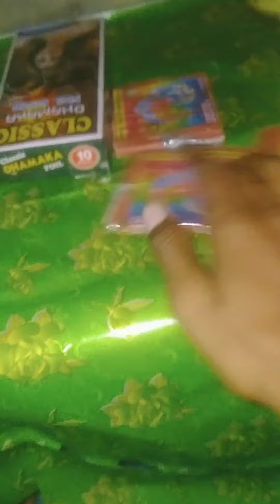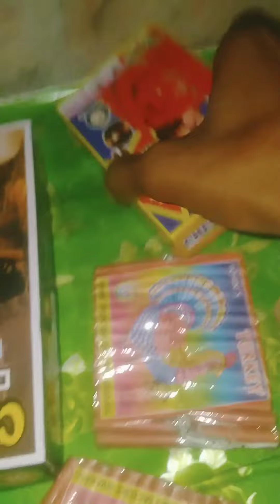Ajay Kumar lodhi Ajay myself Video